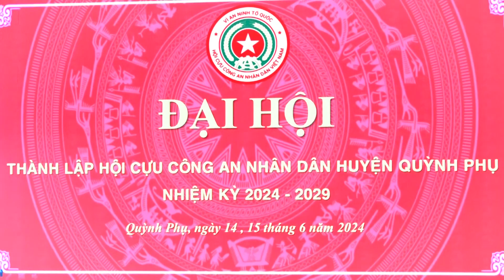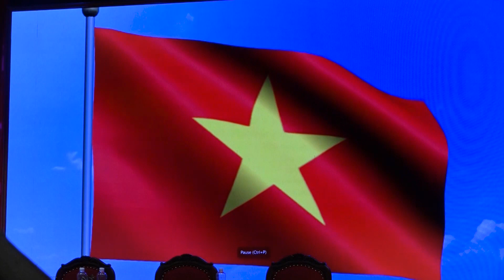Đại hội Cựu công an huyện Quỳnh Phụ 2024